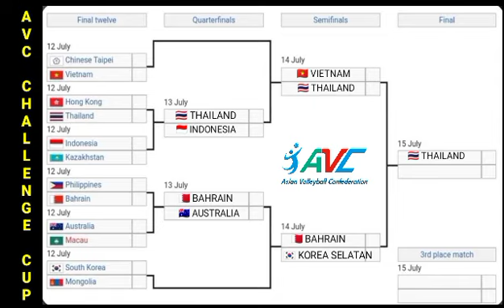Hasil AVC Challenge CUP Hari Ini Thailand vs Vietnam | Semifinal AVC Challenge CUP 2023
Hasil AVC Challenge CUP hari ini antara Thailand VS Vietnam di babak semifinal AVC Challenge CUP 2023 atau AVC Volleyball 2023.

Hasil AVC Challenge CUP hari ini babak semifinal :
• Thailand   Vietnam

Jadwal AVC Challenge CUP hari ini babak semifinal:
• Korea Selatan vs Bahrain live pukul 16.30 WIB

Hasil AVC Challenge CUP hari ini, AVC Challenge CUP, AVC Volleyball 2023, Thailand vs Vietnam, Korea Selatan vs Bahrain, jadwal AVC Challenge CUP hari ini, AVC Indonesia, jadwal timnas voli putra Indonesia, Indonesia vs Australia, jadwal Final AVC Challenge CUP 2023,